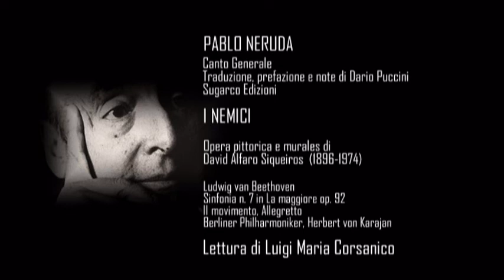PABLO NERUDA - I NEMICI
PABLO NERUDA
Canto Generale
Traduzione, prefazione e note di Dario Puccini
Sugarco Edizioni
I NEMICI

Opera pittorica e murales di
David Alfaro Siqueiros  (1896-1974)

Sinfonia n. 7 in La maggiore op. 92
II movimento, Allegretto
Berliner Philharmoniker, Herbert von Karajan

Canto General è la decima raccolta poetica di Pablo Neruda, pubblicata per la prima volta in Messico, nei Talleres Gráficos de la Nación, nel 1950, ma iniziata a partire dal 1938. L'edizione originale includeva illustrazioni dei muralisti messicani Diego Rivera e David Alfaro Siqueiros.
Il Canto General consta di quindici sezioni, 231 poesie e più di quindicimila versi. Molti critici l'hanno descritto come un testo di poesia epica, poiché il canto è diretto alla natura e all'intera storia del continente americano. Si tratta di un'opera "densa e monumentale, quella di maggiore ampiezza tematica e sintesi americanista che si sia mai realizzata nel continente", secondo le parole di Mario Ferrero Mate de Luna, scrittore e critico letterario cileno (Ferrero, Mario: Neruda: Voz y Universo, 1988).